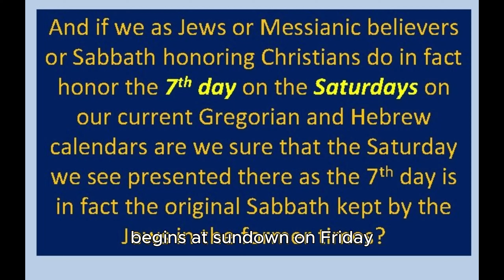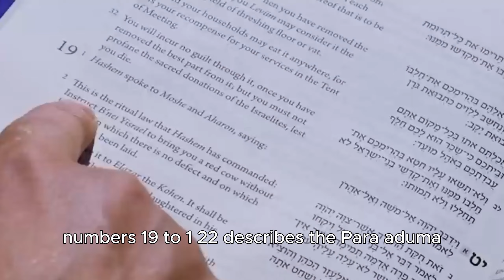Red Heifers, the Third Temple, and the Holy Land: Unraveling Ancient Prophecies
In the heart of the Israeli-occupied West Bank, a mysterious quest unfolds. Red heifers, brought from Texas, graze at an undisclosed location, their significance echoing through millennia. These crimson cattle are no ordinary livestock; they are believed to hold the key to rebuilding the Jewish temple that once stood in Jerusalem. Join us on a journey to uncover the ancient prophecies, explore the delicate balance between faith and geopolitics, and witness the fervent pursuit of a sacred mission.
Red Heifers,
Third Temple,
Israel,
Palestine,
Jerusalem,
Al-Aqsa Mosque,
Prophecy,
Faith,
Geopolitics,
Ancient History,